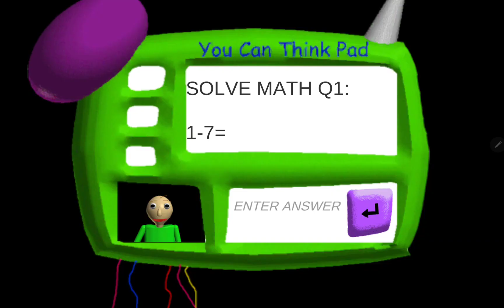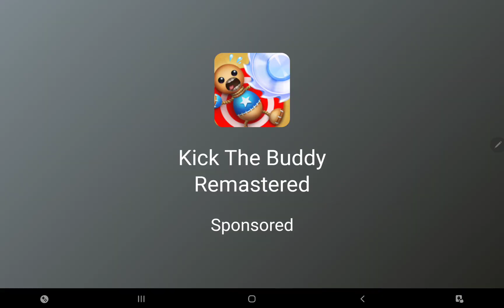I cut playtime because she disappeared and sad so it made it Hard (Baldies Basics